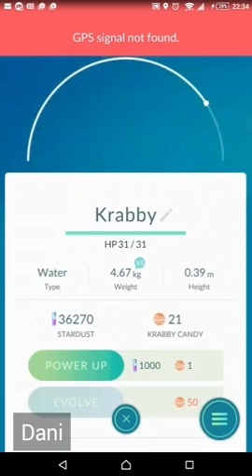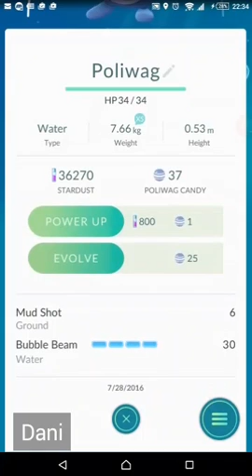How to evolve in pokemon go. Dani